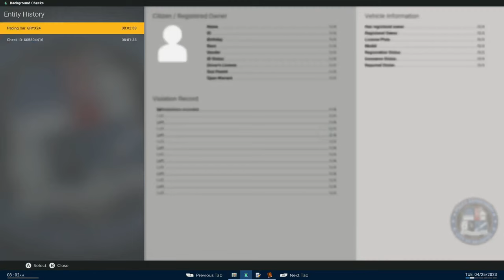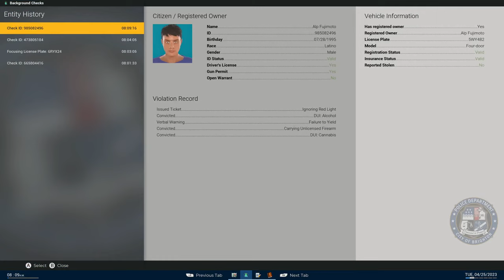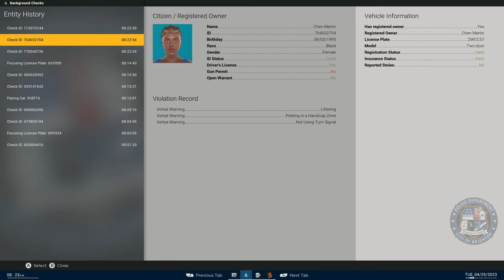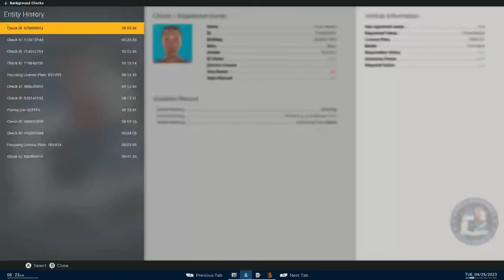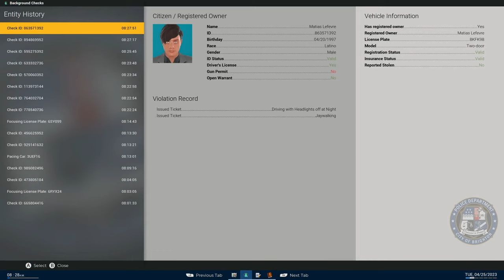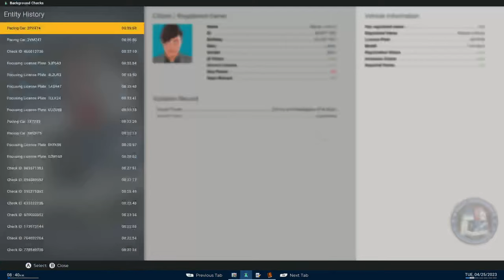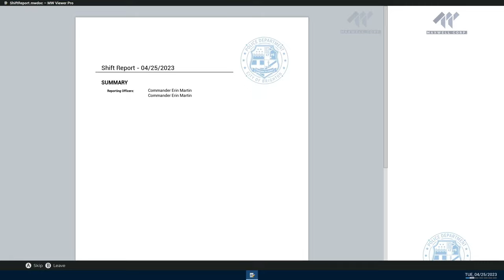Police Simulator: Patrol Officers | Episode 250!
Let's play Police Simulator: Patrol Officers, It's Time to get back out on patrol!